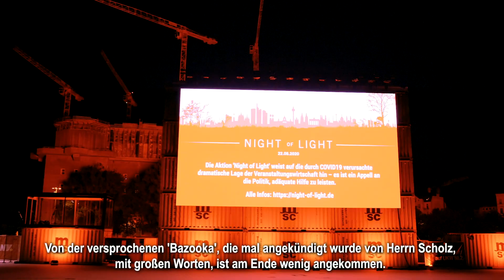Die Eventbranche braucht Hilfe. Jetzt!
Anlässlich der Aktion "Night of Light" spricht Jörn Kubiak, PRG CEO DACH, über die schwierige Situation, in der sich die Veranstaltungswirtschaft durch die Corona-Krise befindet.

Wir danken dem Initiator Tom Koperek, seinem Team, und allen, die dazu beigetragen haben, diese großartige Aktion auf die Beine zu stellen!